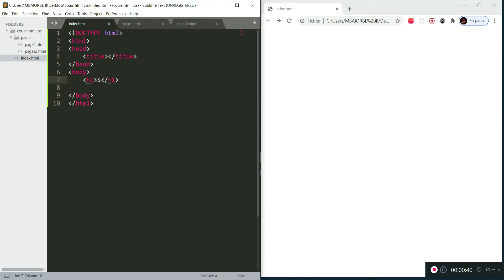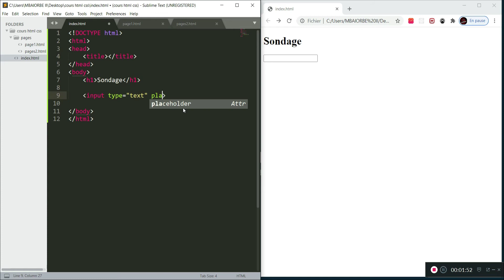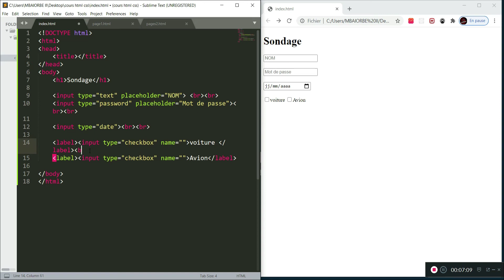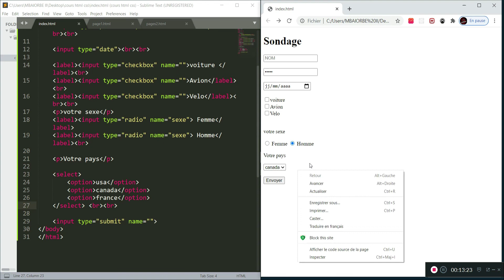PARTIE 7 : APPRENDRE COMMENT CREER UN SITE INTERNET EN 5MINUTES /INPUT/ LES BASES DE HTML ET CSS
APPRENDRE COMMENT CREER UN SITE INTERNET EN 5 MINUTES / LES LISTES / LES BASES DE HTML CSS